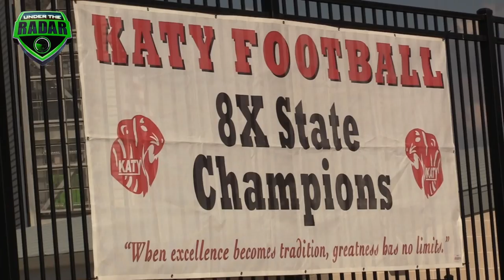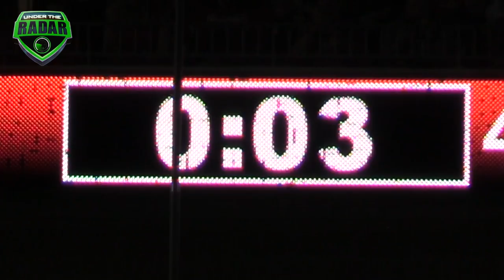Is Texas Football Just Better ? 🔥🔥 Katy (TX) v The Woodlands (TX) | Highlight Mix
🔥🔥  Katy (Texas) vs The Woodlands (TX) | HSFB | UTR Highlight Mix 2017

Last-second field goal lifts Katy over The Woodlands